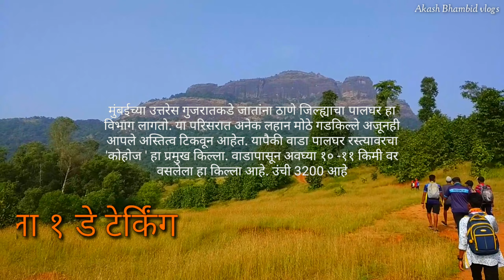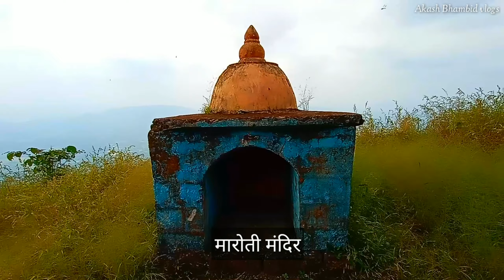|| कोहोज गड किल्ला || Kohoj fort || || Kohoj fort trekking 3200 feet ||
मुंबईच्या उत्तरेस गुजरातकडे जातांना ठाणे जिल्ह्याचा पालघर हा विभाग लागतो. या परिसरात अनेक लहान मोठे गडकिल्ले अजूनही आपले अस्तित्व टिकवून आहेत. यापैकी वाडा पालघर रस्त्यावरचा 'कोहोज ' हा प्रमुख किल्ला. वाडापासून अवघ्या १० -११ किमी वर वसलेला हा किल्ला आहे.या किल्ल्याचा फारसा इतिहास उपलब्ध नाही. गडावरच्या खोदीव टाक्यांवरून हा गड बर्यापपैकी जुना, भोजकालीन असावा असे वाटते. पण यास पुरावा नाही. १६ व्या शतकाच्या सुरुवातीला पोर्तुगीजांनी गुजरातच्या राजाकडून हा प्रदेश जिंकून घेतला व या गडावर तट - बुरूज चढवले. पुढे पेशव्यांनी १८ व्या शतकात (१७३७) काढलेल्या मोहिमेत हा प्रदेश जिंकला. शेवटी तो इंग्रजांकडे गेला.